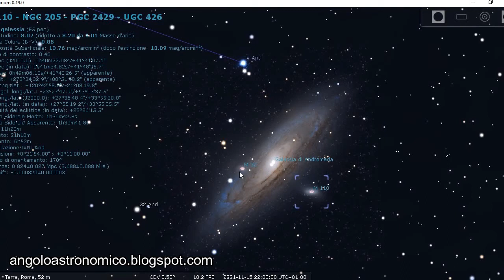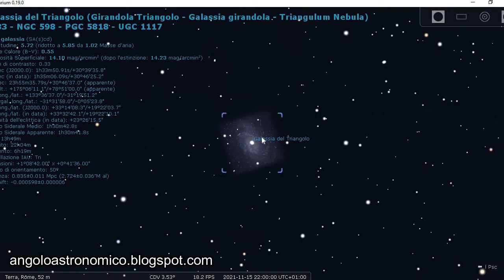Un anno di Messier: novembre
Giunge finalmente il turno di uno degli oggetti più attesi: M31, meglio nota come la Galassia di Andromeda. Eppure non sarà un mese di osservazioni semplicissime.